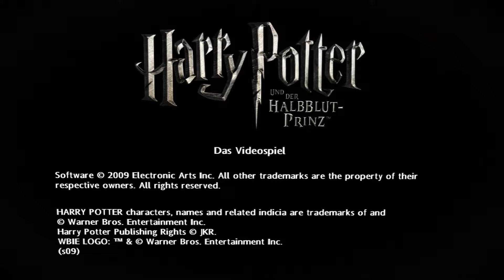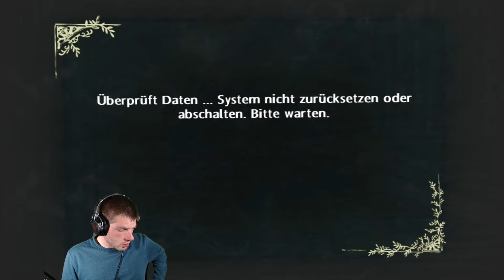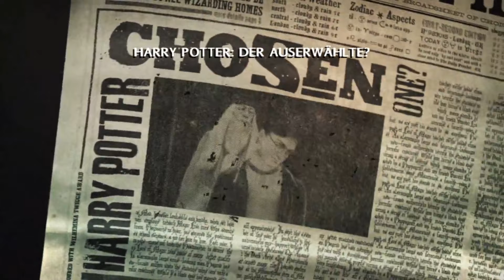Harry Potter und der Halblutprinz #1: Im Fuchsbau + Hogwarts!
Let`s Play zu Harry Potter und der Halblutprinz (PS3).